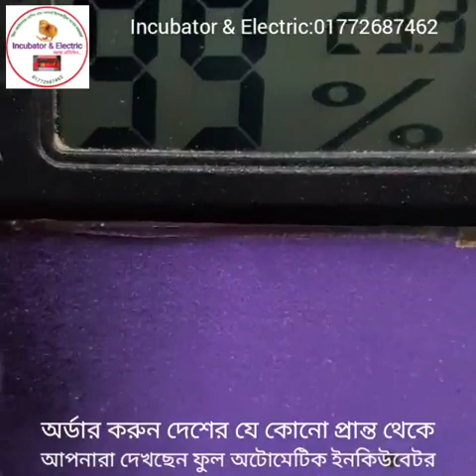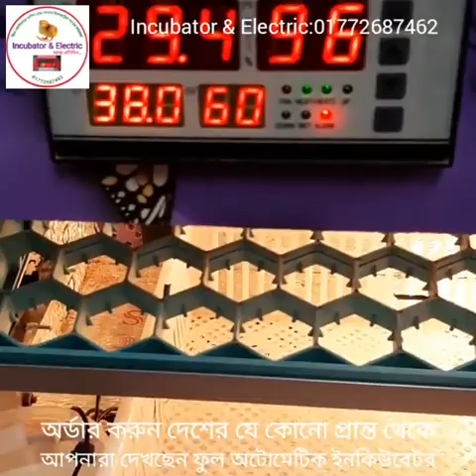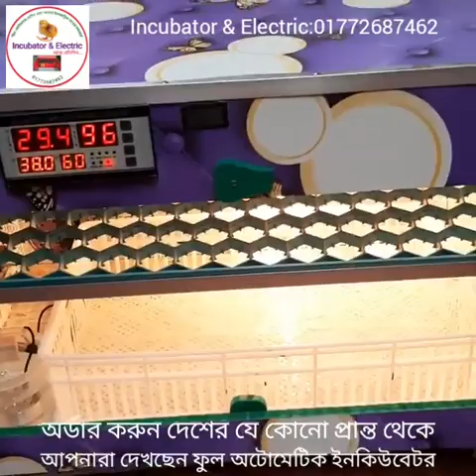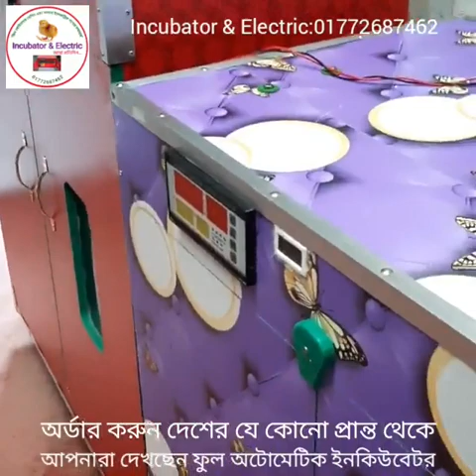১০০ ডিমের ইনকিউবেটর I অটোমেটিক ডিম ফোটানোর মেশিন ৷ অটো ইনকিউবেটর, Automatic Egg Incubator Bangladesh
১০০ ডিমের ইনকিউবেটর I অটোমেটিক ডিম ফোটানোর মেশিন ৷ অটো ইনকিউবেটর, Automatic Egg Incubator Bangladesh

২০০ ডিমের (১০০+১০০) মূল্য:- ১১৫০০
৩০০ ডিমের (২০০+১০০) মূল্য:- ১৫৫০০
৪০০ ডিমের (৩০০+১০০) মূল্য:- ১৯৫০০
৫০০ ডিমের (৪০০+১০০) মূল্য:- ২৫৫০০
৬০০ ডিমের (৫০০+১০০) মূল্য:- ২৯৫০০
১০০০ ডিমের ( ৮০০+২০০) মূল্য:- ৪২৫০০

৮০ ডিমের মেশিন ৩৯০০
১১০ ডিমের মেশিন ৪৯০০
২১০ ডিমের মেশিন ৬৯০০